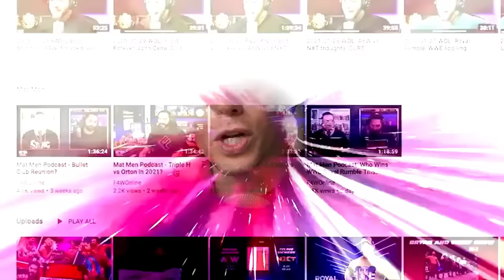Could WrestleMania be held in May? | Wrestling Observer Radio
Dave Meltzer and Garrett Gonzales discuss the news of the day, including the  latest on Seth Rollins, AEW's next TV deal, WrestleMania date being moved, and more.